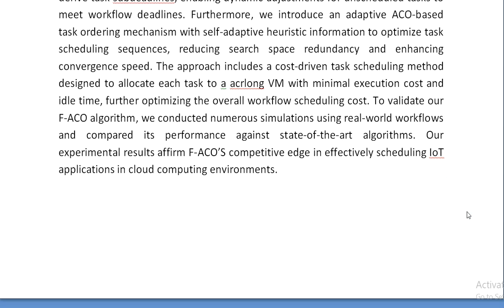A Cost Driven Intelligence Scheduling Approach for Deadline Constrained IoT Workflow Applications in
IEEE PROJECTS 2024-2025 TITLE LIST

Support Including Packages
Complete Source Code
Complete Documentation
Complete Presentation Slides
Flow Diagram
Database File
Screenshots
Execution Procedure
Readme File
Video Tutorials
Supporting Software
Support Specialization
24/7 Support
Ticketing System
Voice Conference
Video On Demand
Remote Connectivity
Document Customization